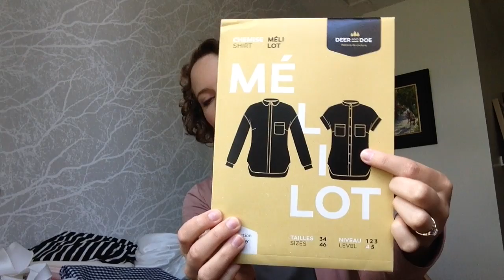Stitched in Sweden - Episode 66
A bit of knitting, a lot of sewing and some wedding projects this week!